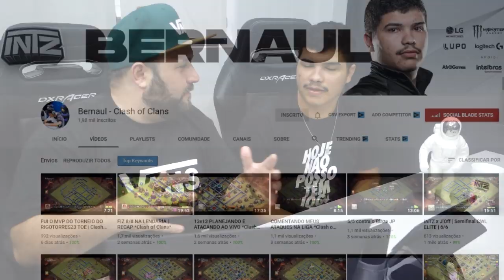BERNAUL DEU PT no ITZU e FECHOU TOP 1 BR!! (INTZ)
OLHA QUE ALEGRIA PARA OS BRASILEIROS E PARA A INTZ!! BERNAUL DEU PT no ITZU e FECHOU TOP 1 BR!! QUER SABER COMO VAI SER ESSA LOUCURA, ENTÃO ASSISTA AGORA AQUI NO CANAL BRUNO CLASH!!